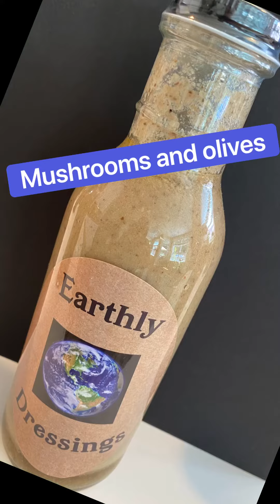Earthly Dressings Thank you all.❤️❤️❤️